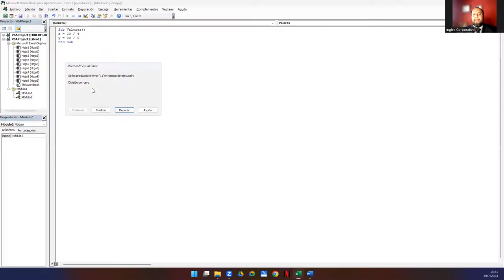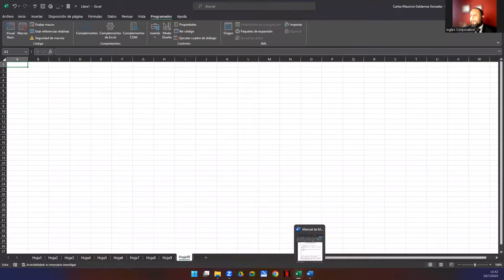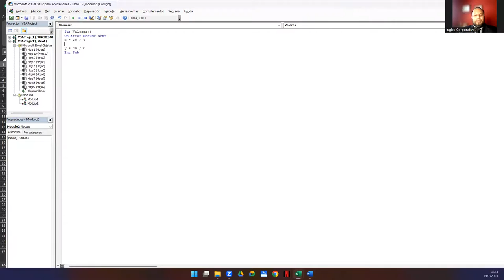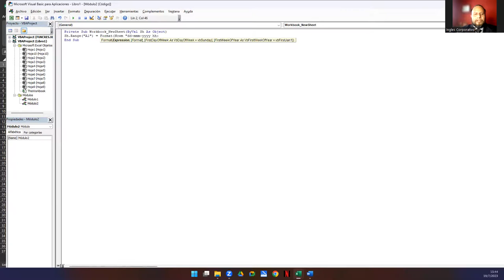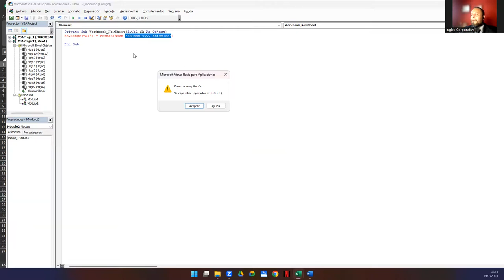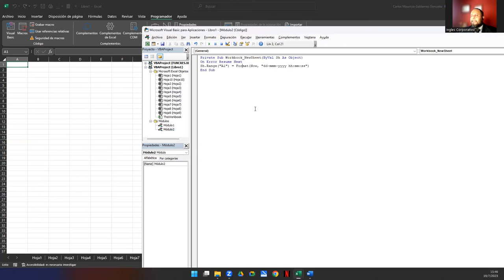Sesión 6. Manejo de Errores en Macros 1